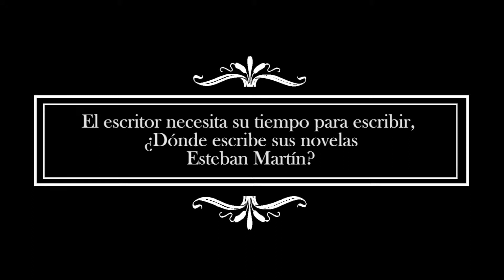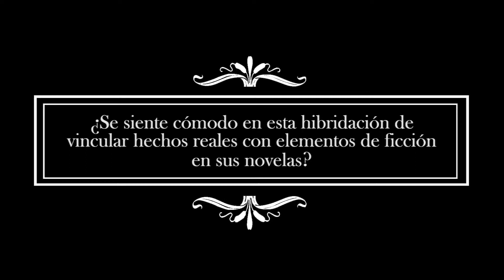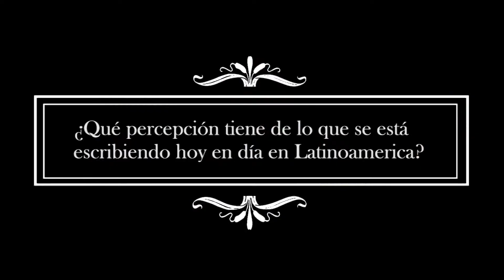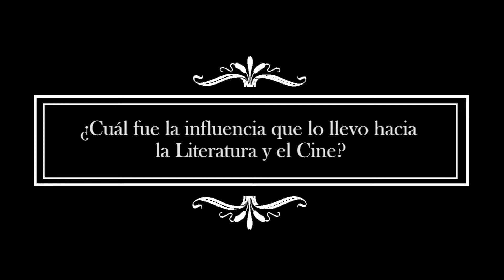Esteban Martin part 2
Entrevista al escritor Esteban Martín realizada en la ciudad de Sevilla.

La novela de Esteban Martín 'Cuando la muerte venía del cielo', publicada por Ediciones B, recrea la incursión de un actor del Hollywood de los años 30, Michael Ford, en la II República española después de aceptar la propuesta hecha por un "comité de ayuda" compuesto por algunos de los actores, directores y productores más influyentes de la industria cinematográfica del momento, entre ellos Humphrey Bogart y Orson Wells, al objeto de que Ford ayudase al gobierno de la República frente a los fascistas que amenazaban su continuidad.

Mario Véjar

Documental Syncrofilms

Producción Syncrofilms